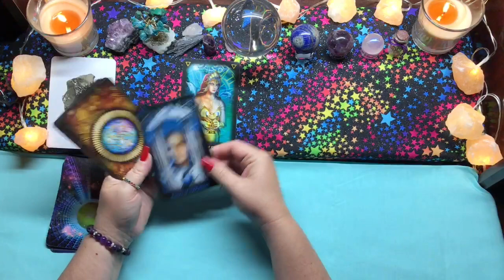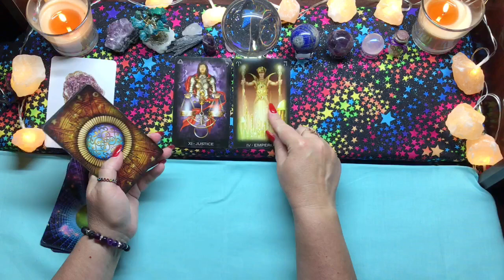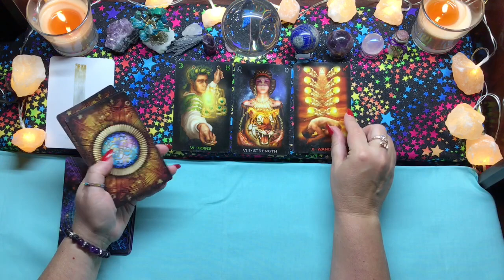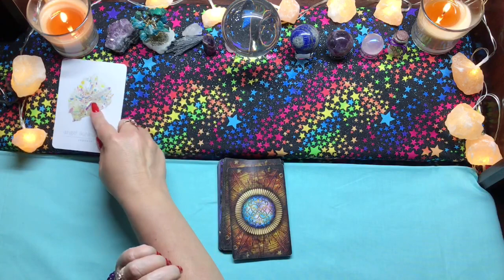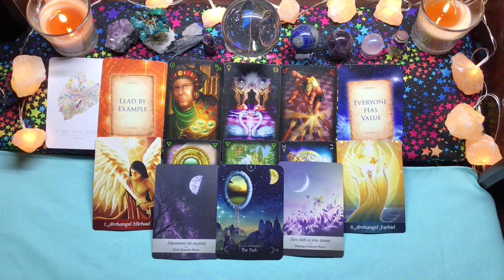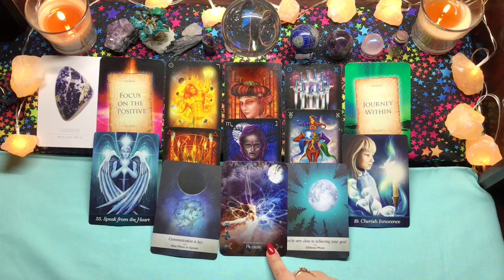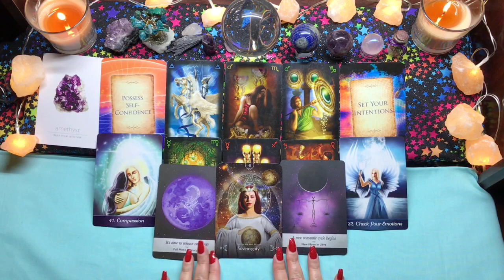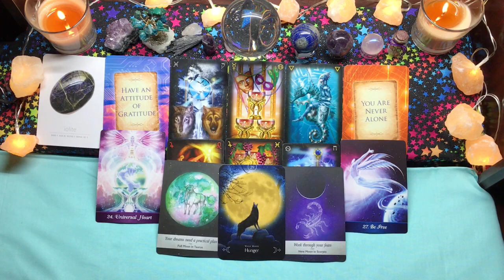Pick A Card Tarot 🎱 Yes or No 🎱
Today’s tarot reading is a yes or no answer to any question. Please use your intuition to select your pile. Timestamps are as follows:

Pile 1 - 3:12
Pile 2 - 6:52
Pile 3 - 10:28
Pile 4 - 14:26
Pile 5 - 18:13
Pile 6 - 21:55
Pile 7 - 25:22

💕Private Readings💕